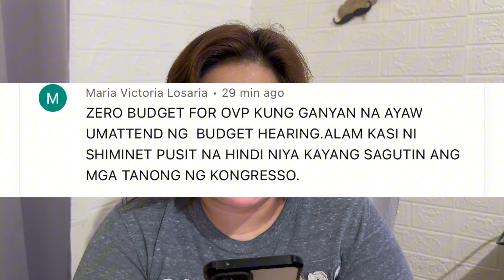VP SARA DUTERTE BINWELTAHAN NI REP. CO! BINUKO PEKENG GAWAIN NG MGA DUTERTE AT KAPALPAKAN SA DEPED!